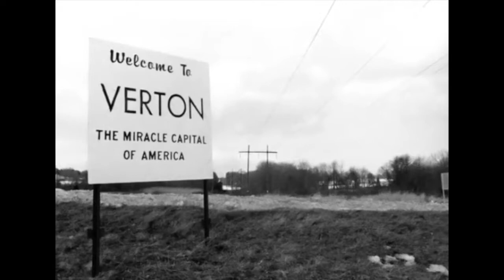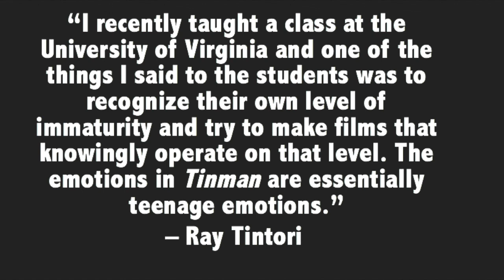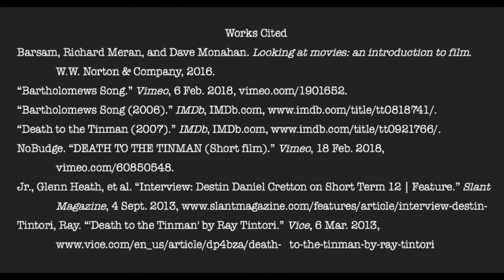Multi-Media Response on Short-Films